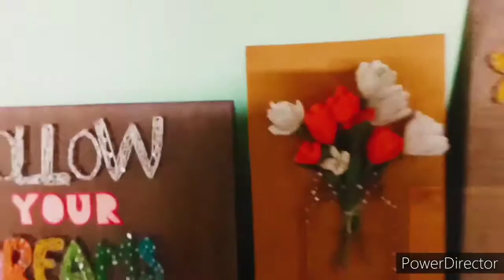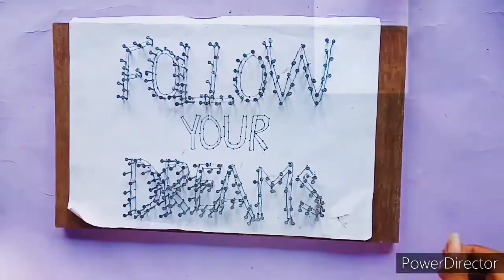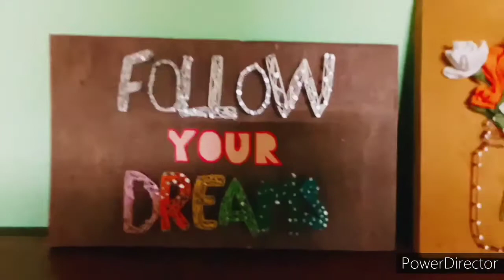String art/ diy home decor/ diy room decor/ gift ideas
Here's a simple string art idea that is not only fun to make, but it will also add extra look to your room.
Do follow us for more such DIY!